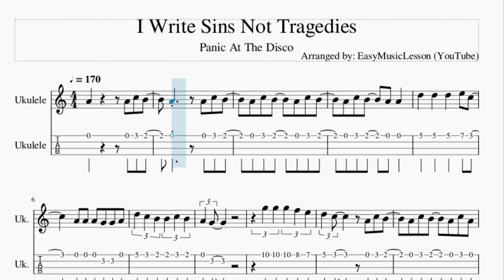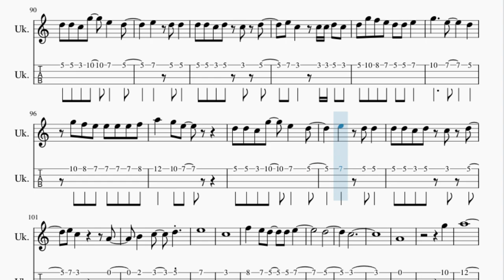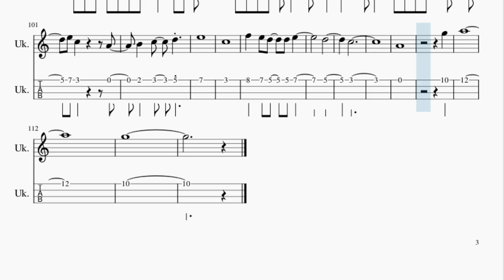Ukulele Tab: How to play I Write Sins Not Tragedies by Panic At The Disco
Here is a sheet music/tab video on the song I Write Sins Not Tragedies by Panic At The Disco on the ukulele. A ukulele tab arrangement which is transposed to notes that are easily played by ukulele, for the song I Write Sins Not Tragedies by Panic At The Disco.

EasyMusicLesson2 teaches you to play the your favorite instrument, through well-arranged sheet music so that you too can learn how to play I Write Sins Not Tragedies by Panic At The Disco on the ukulele as fast as you can. A ukulele tab with backing tracks to help your play the song better.

Chords of Ukulele arrangement:
A Min   A Min   A Min   A Min   D Maj   D Maj   F Maj   F Maj
A Min   A Min   A Min   A Min   D Maj   D Maj   F Maj   A Min
A Min   F Maj   F Maj   D Min   D Min   A Min   A Min   F Maj
F Maj   D Min   E Min   A Min   A Min   F Maj   F Maj   D Min
D Min   A Min   A Min   F Maj   F Maj   D Min   E Min   A Min
A Min   A Min   A Min   D Maj   D Maj   F Maj   F Maj   A Min
A Min   A Min   A Min   D Maj   D Maj   F Maj   F Maj   F Maj
F Maj   E Min   E Min   F Maj   F Maj   D Min   D Min   A Min
D Min   A Min   A Min   F Maj   F Maj   D Min   E Min   F Maj
F Maj   E Min   E Min   F Maj   F Maj   D Min   D Min   F Maj
F Maj   E Min   E Min   F Maj   F Maj   A Min   F Maj   D Min
D Min   A Min   F Maj   D Min   E Min   A Min   A Min   F Maj
F Maj   D Min   D Min   A Min   A Min   F Maj   F Maj   D Min
E Min   F Maj   F Maj   E Min   E Min   F Maj   F Maj   D Min
D Min   F Maj   F Maj

Melody notes of Ukulele:
A4       A4 C5 B4
A4 C5 B4   A4 C5 B4
A4 C5 B4   A4 A4
D5   D5   D5   E5 C5
A4 A4 A4 G4 G4 A4
D5 C5 B4 B4 C5 B4
A4 G4
G5 G5 G5 F5 E5
D5 C5     A4 C5 B4
A4 C5 B4   A4 C5 A4
A4 D5   D5   E5 C5
A4
G5   E5   D5   D5 C5
G5 F5 E5 E5 E5 E5 F5 E5
D5 C5
D5 D5 C5 G5   E5   D5
E5 C5   C5 C5 D5 C5
D5 G5 F5 E5 D5 D5 E5
G5     E5     D5
G5 F5 E5 E5 E5 E5 F5
A5   G5 E5
A4 C5 B4
C5 B4 C5 A4 C5 C5 E5 D5
D5 C5 D5 C5 E5 E5 E5 D5
F#4 E5 D5
D5 E5 A4   A4 E5
D5   C5   B4   E5
D5   B4   C5   A4
A4
D5
D5 C5
G5     E5     D5
A5   G5 E5
E5
C5
F5   E5 D5   D5 E5
D5
C5
A4
G5
A5
G5
G5   E5   D5
D5 C5
G5     E5     D5
A5   G5 E5
E5
C5
D5
C5
A4
G5
A5
G5